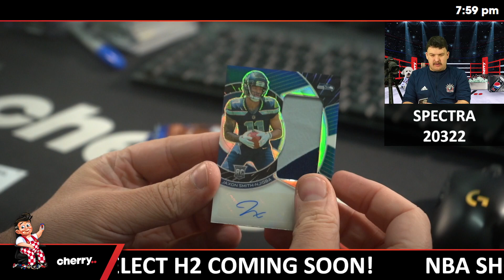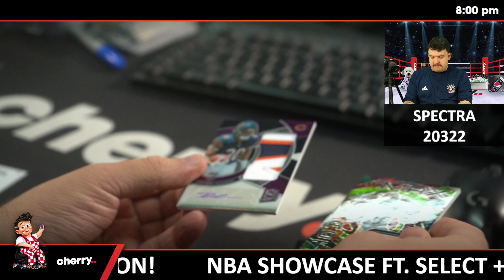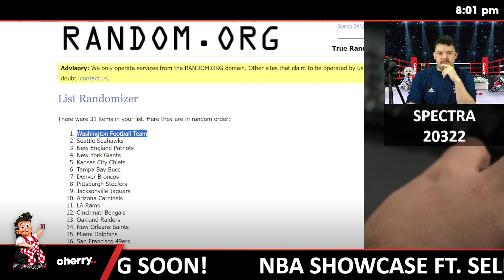2023 Spectra Football Hobby 1-Box Break #20322 (GIVEAWAY TEXANS) - Team Based - May 21 (5pm)